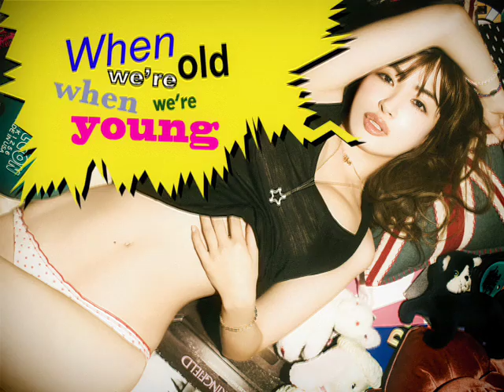平子理沙 / Wonderland short ver.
平子理沙が、広告なしで全曲聴き放題【AWA/無料】

5月21日発売平子理沙　ＣＤ＋ＰＨＯＴＯ　ＢＯＯＫ 「ＣＡＮＮＯＮＢＡＬＬ」収録曲「Wonderland」
ビューティミューズ・平子理沙が音楽で魅せる!